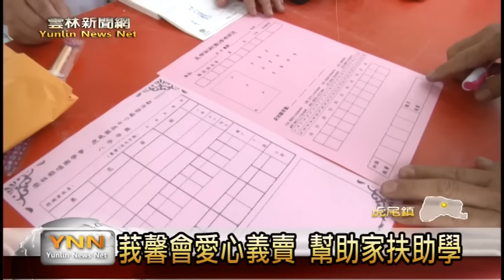雲林新聞網-虎尾莪馨會義賣助家扶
為了籌募高中、大專生的獎助學金，每年雲林家扶莪馨會的義工媽媽都會向外界募集大量的愛心物資，並且舉辦愛心義賣活動，為了回饋社會幫助，受助家庭更是投入協助義賣的工作。這次的活動在虎尾郵局前舉辦，吸引眾多民眾參與。【以上新聞可從哈tVApp收視】